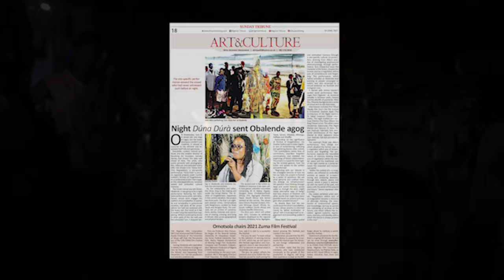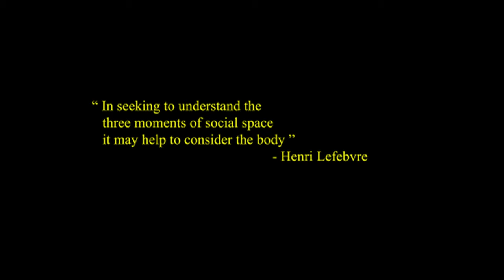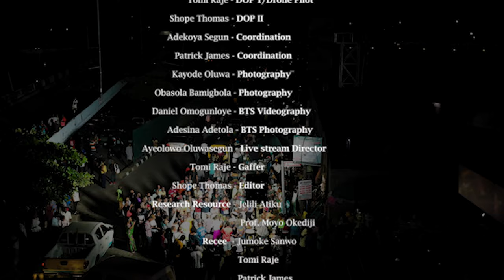Dúna Dúrà - A Portal of Re-Imagination [Written & Directed by Jumoke Sanwo]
On the 9th of June 2021, we created a space for Re- Imagination, Dúna Dúrà, at the Obalende Ijeh Oluwaloseyi night market, located between the Obalende transportation hub, and the Ikoyi Cemetery, on Lagos Island in the city of Lagos, Nigeria.

The site specific Re-Imagination, explored embodied and spatial memory, through an evening of performative encountering, facilitated by performance artists, select interviewees, traders and passersby. The event was curated by storyteller and cultural producer Jumoke Sanwo

The evening began with what Aremo Gemini termed the ‘Sermon from the Dead’, Ejigbede, a spontaneous poetry and ‘introspection into the constant visits and intercessions of the ancestors, through dreams, daydreams, spectacular events, other nature beings like wildlife, the aquatics, whirlwind, storms ‘ by Yusuf Alabi Balogun (alias Aremo Gemini), which prepared the space for multimedia artist Jelili Atiku’s Ẹ̀mí l'ọlọ́ọjà ara, a channeling and embodying the spirits of the guiding deities of the market Èṣù (preeminent primordial divinity) and Aje (deity of wealth and patroness of trade and economic prosperity). Both interceding in acts of remembering and forgetting, activated through a call by Atiku, ‘Gbanjo Gbanjo’..., a call for bargaining, an opening of spaces for renegotiation of histories between the global North and South.

The interviewees present at the market on the night of the 9th of June 2021, namely Adeboye Martins, Oludamola Adebowale, Adun Okupe PhD., Sola Akintunde, Idris Adewale(Baba Ojá ), Fatimoh Balogun, provided us with an epilogue. These conversations followed on from the prologue set in motion through conversations the day prior, with Prof. Moyo Okediji, Steven Ajadi, Dr.Taibat Lawanson, and Dr. Monsuru Olalekan Muritala on zoom, all led by the events moderator Obasola Bamigbola.

Dúna Dúrà, is the outcome of one of six regional projects, under Goethe Institut's continental project the Archive of Forgetfulness.The Archive of Forgetfulness is an archive of mobility and infrastructure, which holds together acts of remembering: collecting and gathering stories often untold. The contributions renew lines of connections, resurface forgotten conversations, and establish the beginnings of future collaborations. This project is a space for interrogating the archival gesture, from the bodily and spoken, to the written and performed.